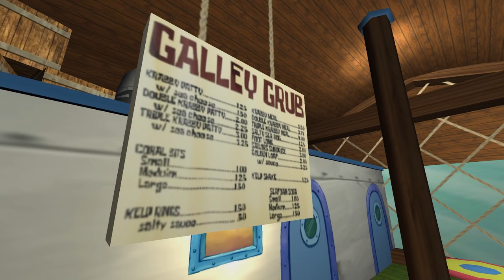Where's My Drink : spongebob mascot horror gameplay walkthrough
This time it's a SpongeBob mascot horror game called 'Where's My Drink. ?'

SpongeBob and Squidward, who are working at the Krusty Krab, receive a phone call asking for pizza and a diet doctor to be delivered, and go to the house to personally deliver it.
This is a horror game that tells the story of what happens when SpongeBob enters a house after visiting it but getting no response.

In the case of this SpongeBob game, it parodies elements of the original animation well, making it feel like watching an immersive SpongeBob episode.

If you are a SpongeBob fan, I recommend this game.
The SpongeBob mascot horror game 'Where's My Drink. ?' can be downloaded from itch.io below.